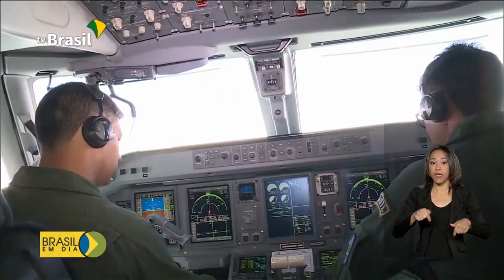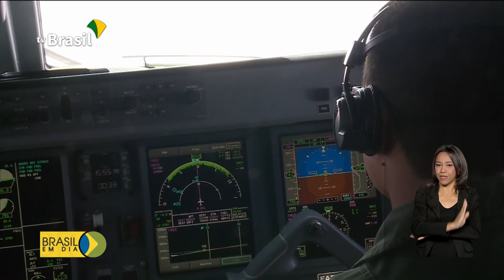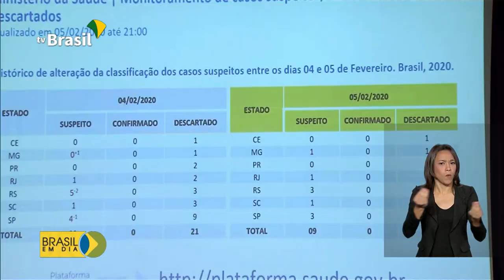Brasil em Dia - 07 de fevereiro de 2020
Aviões da FAB chegam à China nesta sexta-feira (07); instalações para receber brasileiros em Anápolis estão prontas. Confira os destaques do dia.